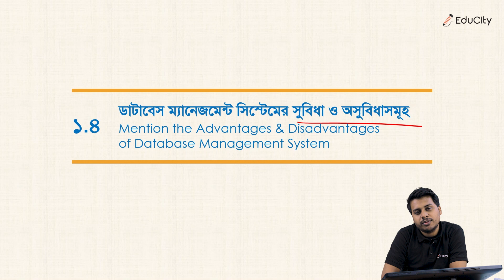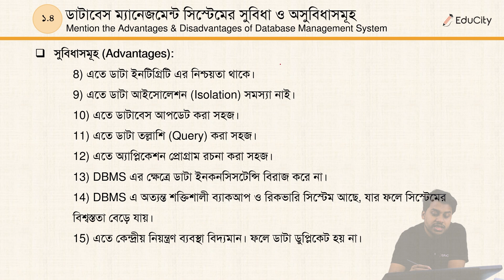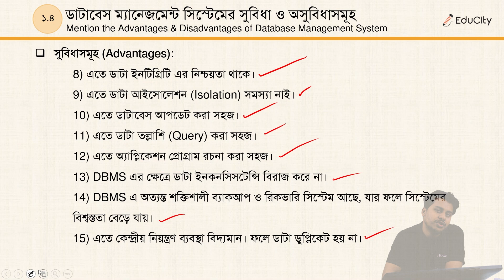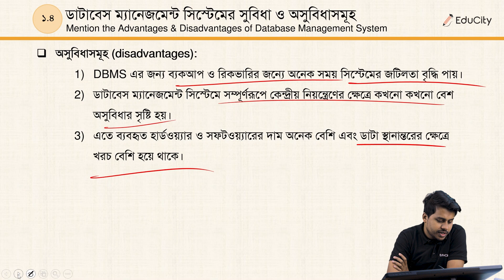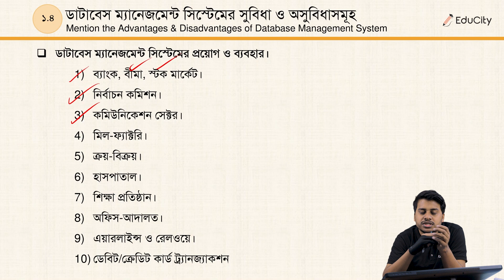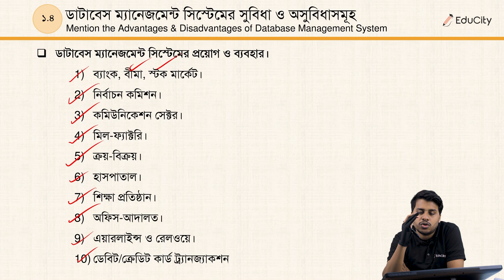Ch-1.4 ডাটাবেজ ম্যানেজমেন্ট সিস্টেমের সুবিধা ও অসুবিধা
DBMS in Bangla. Polytechnic series Bangla. ডিপ্লোমা ইন ইঞ্জিনিয়ারিং এর কম্পিউটার এবং কম্পিউটার সাইন্স এন্ড টেকনোলজি ডিপার্টমেন্টের ডাটাবেস ম্যানেজমেন্ট সিস্টেম কোর্সের ১ম অধ্যায় .
টপিক - ডাটাবেজ ম্যানেজমেন্ট সিস্টেমের সুবিধা ও অসুবিধা
Topic - Mention the Advantages & Disadvantages of Database Management System
  @educitybd   এর ডাটাবেস ম্যানেজমেন্ট সিস্টেম Playlist টি দেখুন।